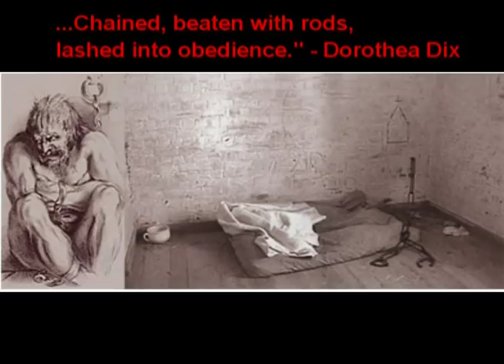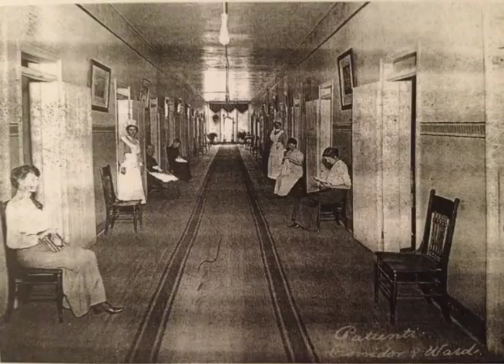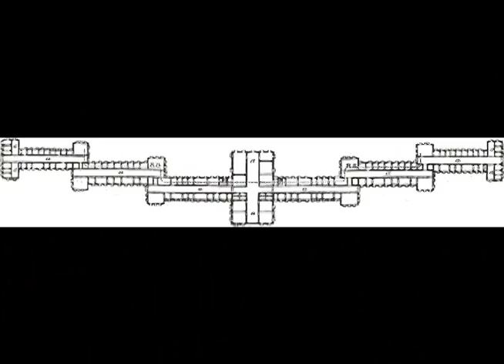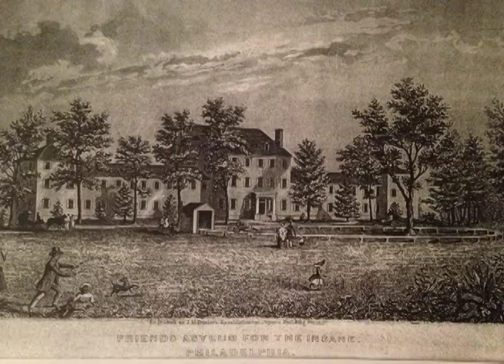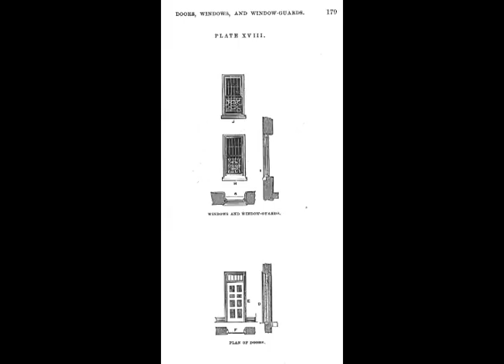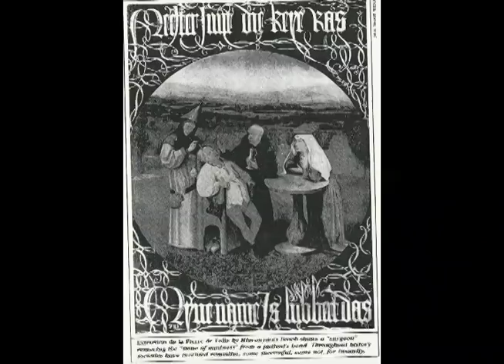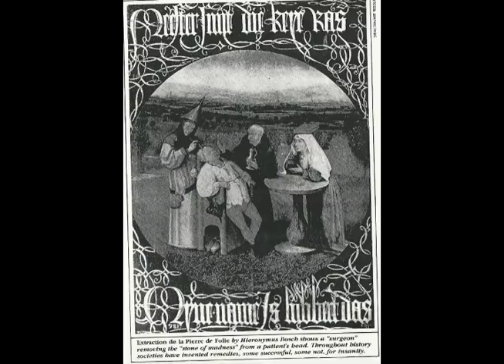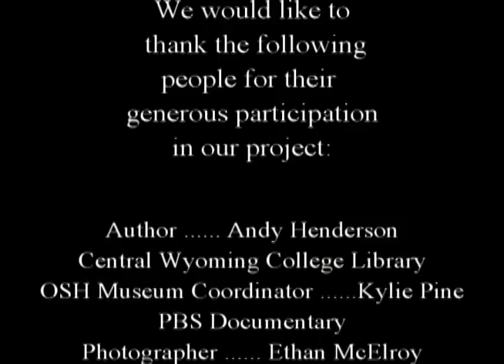The Kirkbride Plan: A Revolution in the Treatment of the Mentally Ill